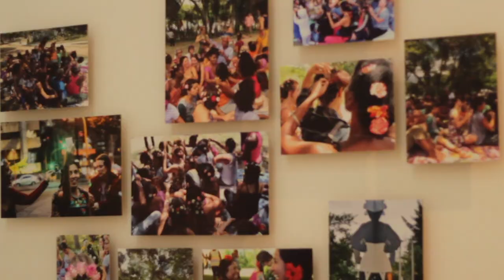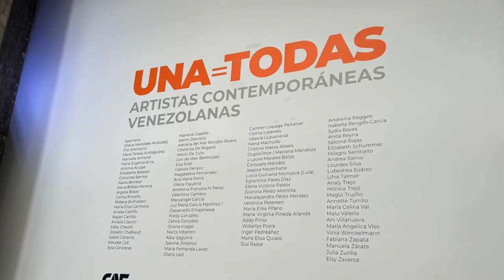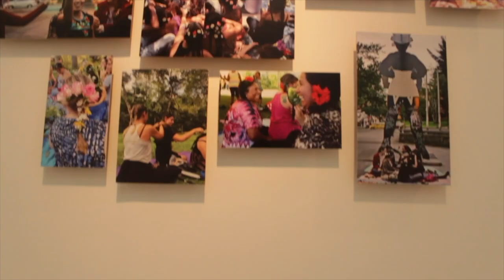CONCURSO CREADORAS 2025